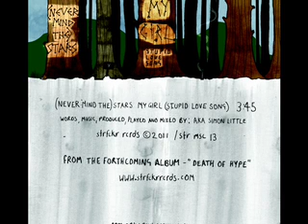(Never mind the) Stars - My Girl (Stupid Love Song)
Just the music from the new single by (Never mind the) Stars "My Girl (Stupid Love Song)"
out now in Holland on any kind of Download... or.. world wide... but NOT on any album!! well whattayaknow!
2011 © strfckr rcrds - death of hype publishing